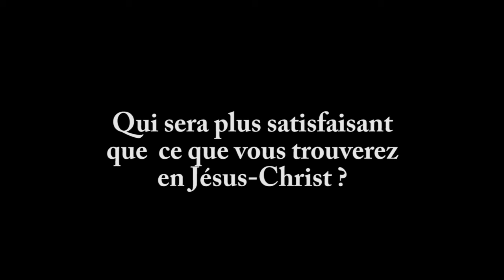Extrait : Le don des diverses sortes de langues | Vincent Lemieux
Extrait de la prédication de Vincent Lemieux sur le sujet du don des diverses sortes de langues.